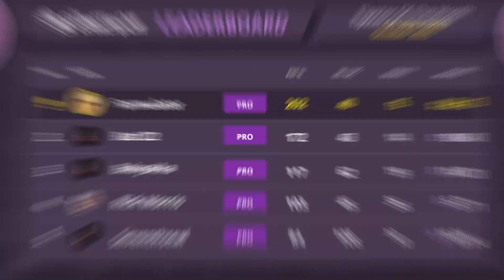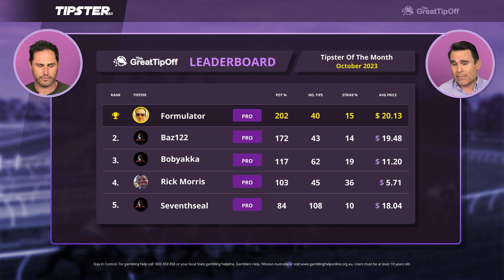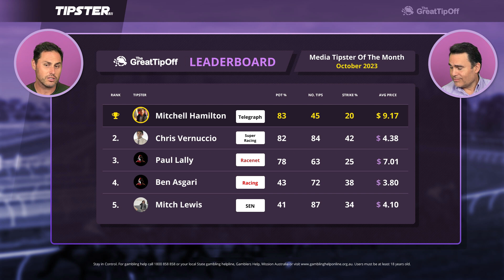💥TIPSTER💥Free horse racing tips & Australia's best tipsters revealed | Ep. 46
The Flemington Carnival is here!! Massive week of Racing and it starts this Saturday with Derby Day before we Charge into the Melbourne cup

Find Australia's best performing tipsters including those in the media.
Who should you follow this weekend?

Plus
🗣️Free Best Bets from:
Mitch Lewis✅
Jack Dickens✅
Rick Morris✅